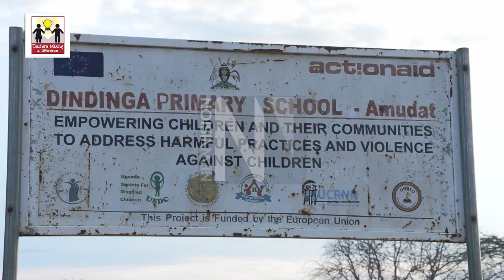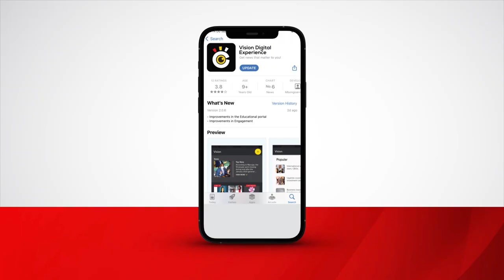Anthony Lochugai - HM Ding Dinga PS Amudat